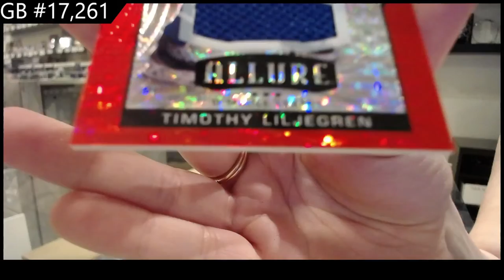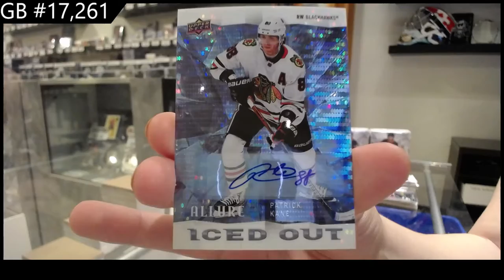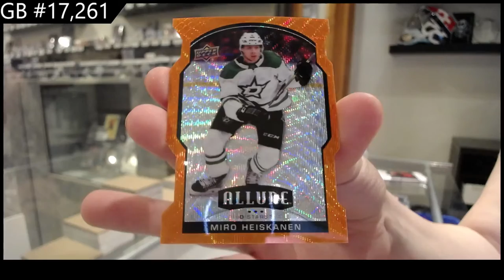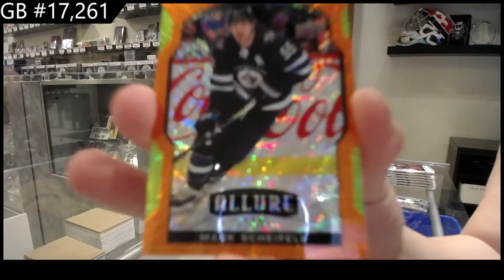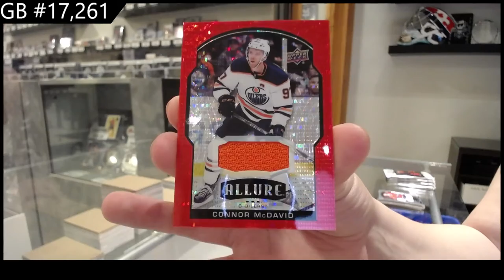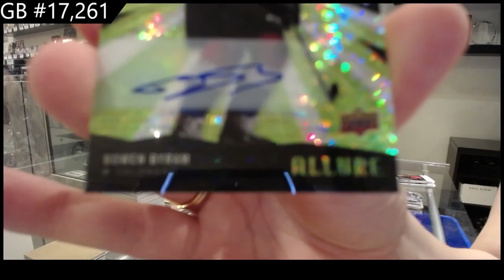20-21 Upper Deck Allure Hockey 3 Box Break - C&C GB #17,261